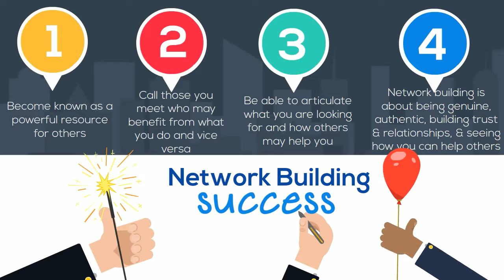The Network HUB